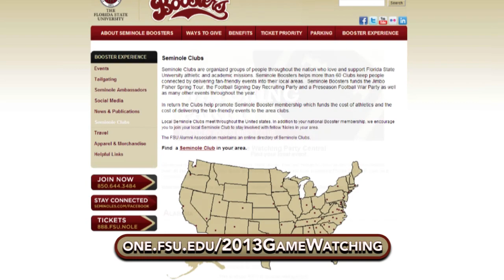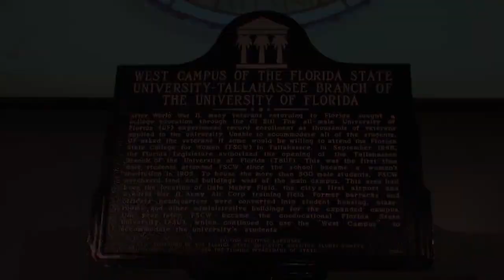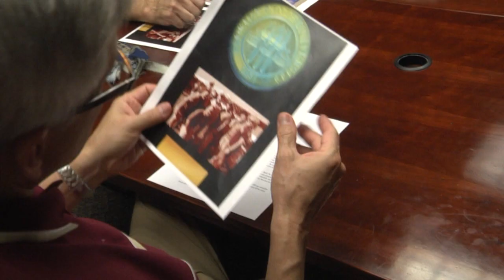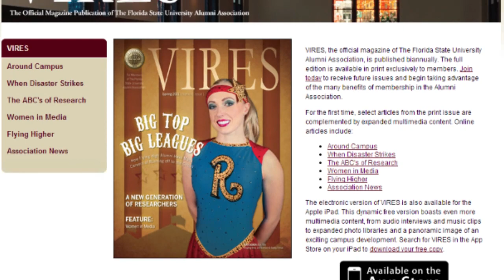Alumination Fall 2013 - The FSU Alumni Association Newsletter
0:11 Join us for Football Friday Open Houses
1:02 Meet your local Seminole Club or Chapter for for an FSU Football Game Watching Party
1:19 View photos from the 62nd Annual Kickoff Luncheon
1:51 View photos of the President's Backyard BBQ
2:04 Learn more about the Student Alumni Association
2:23 View photos from the Young Alumni Networking Reception in Tampa
2:38 Join us in October for RECRUIT Miami
2:45 Find out more about the Emeritus Alumni Society
2:54 Find out more about the Veterans Center
3:29 View photos from Seminoles at Sea
3:44 Join us on the slopes for Seminoles at Ski
3:55 Capture FSU on a Photo Walk Tour
4:17 Find out the benefits of being an FSU Alumni Association member
4:20 Not yet a member? Join today!